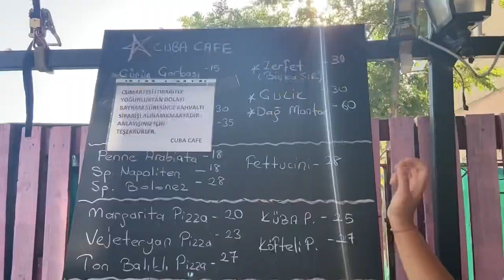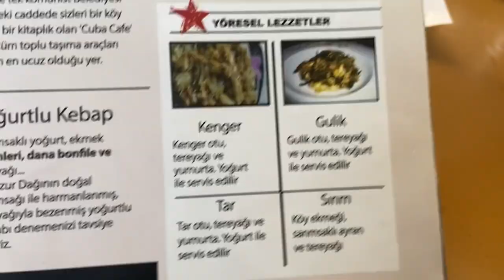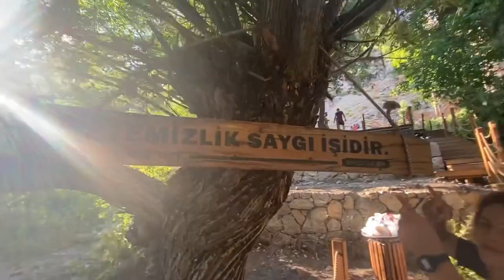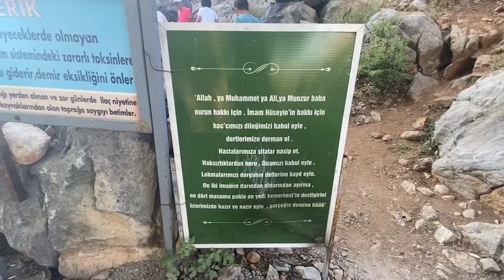VE YEŞİLYAZI KÖYÜ TURU 🌸 GÖZELERE GİTTİK! 🌳